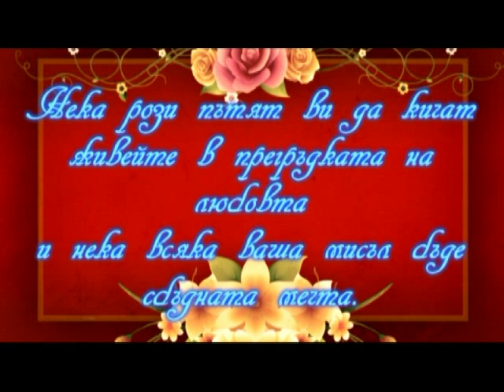Сватбен клип на Али и Радифе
сватба